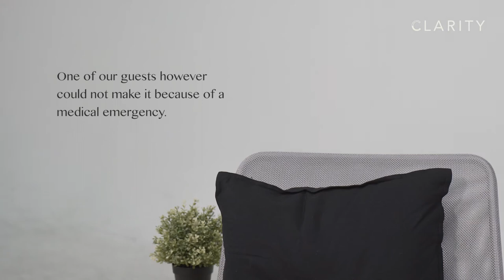What is it like to live with multiple mental health disorders? | A Closer Stranger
Mental Health Advocate Gaya Panicker who lives with 5 mental health diagnoses including Dissociative Identity Disorder (DID) shares with us her story and her experience living with multiple mental health diagnoses, how she feels about it, and how it has shaped who she is today.

This episode was initially supposed to be released on Mental Health Day 2020 and filmed with another guest who unfortunately had a medical emergency on the day this was recorded.

We would like to thank Gaya for agreeing to proceed with filming on her own despite the short notice. The crew truly felt you’re a closer stranger by the end of the session and we learnt a lot on this day just by listening to you and we hope that our viewers will feel the same.

Follow A Closer Stranger on Spotify for the extended version of this episode:

TIMESTAMPS
0:33 When and how did you find out that you have a mental health condition?
3:17 What was your first reaction when you were told about your diagnoses? How did you feel about it?
3:59 What were some myths and misconceptions about mental illness that you once believed was true?
5:11 What is one assumption that people make about you or your mental health condition that you wish they would stop?
6:22 What is the best thing that has happened because of your condition?
8:08 At which point of recovery do you think you are at now?
9:10 How has living with a mental health condition shaped who you are today?
9:46 Outro